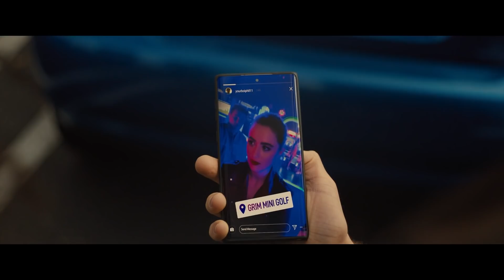Freaky (2020) KILL COUNT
Editors: Bryanna Paperno, Zoran Gvojic, Michael Cygan
Thanks, Mike, Bry, & Zoran!

MUSIC!!